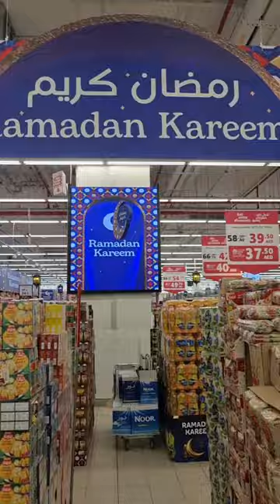2023 Best Ramadan Offers dubaiblogger mirdifcitycentre carrfour ramadan2023 rama